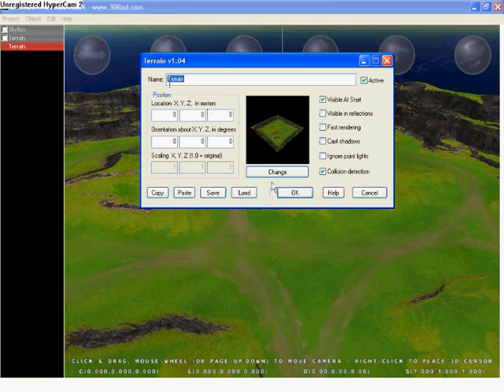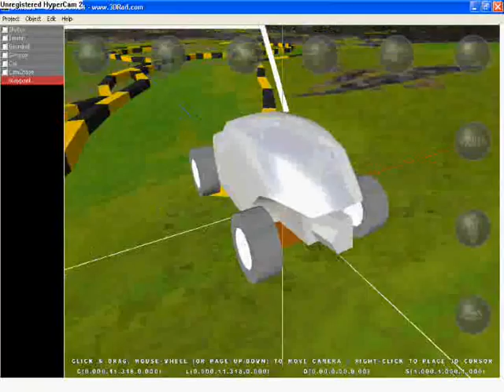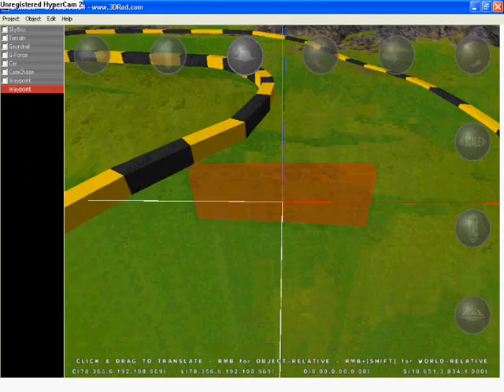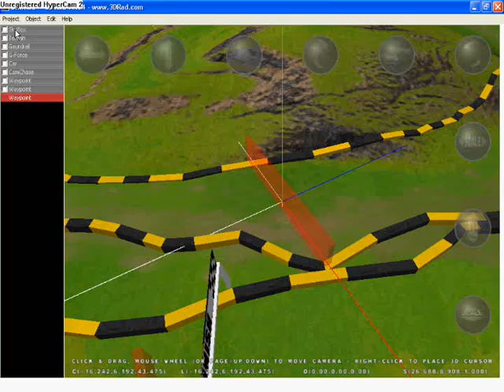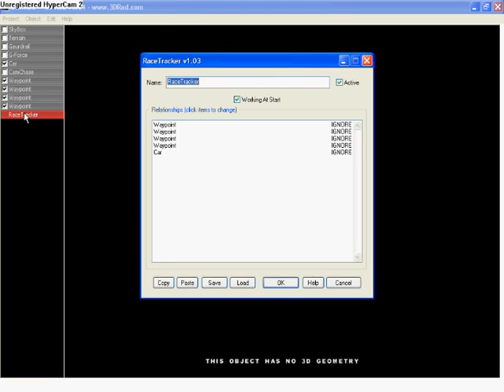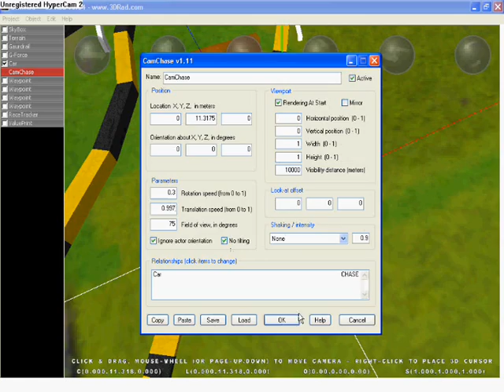3DRad How to make your own 3D game!!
Hello, my name is Taylor and I'm 11. I hope you enjoy!